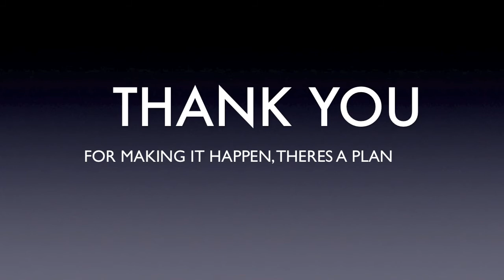THAMES DELTA BAND NIGHT 10TH JAN THAMESIDE THEATRE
SHOTS FROM THE 1ST THAMES DELTA BAND NIGHT

PICTURES TAKEN BY INANO JUMEAU